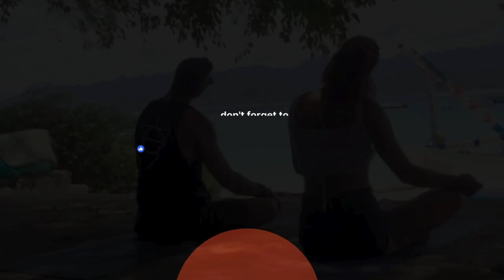New Rebel Wellness - Self Evolution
Unlock Your Unique Code - Self-Evolution with Cutting-Edge Technology!

Ready to un-F@ck your life? Well buckle up for our realm of Self-Evolution, where cutting-edge technology holds the key to unlocking your most aligned life.

10x Personal Growth & Soul Purpose: You are biologically wired for greatness, and it's time to tap into your unique potential. In a world drowning in unhealthy habits and poor communication, the call for inner wisdom and self-fulfilling rebellion has never been more critical.

Embrace Your Uniqueness: Each of us is born with the blueprint for greatness, but here's the catch – it doesn't look the same for everyone. Your idiosyncrasies are the magic that sets you apart. It's time to break free from societal norms and unleash your true potential.

HealthCode™ Revelation: We've talked about biology, epigenetics, and health types, but here's the game-changer – your HealthCode™. Scientists have unveiled a unique code embedded deep within your DNA, influencing everything from organ function to emotions. This is your biological  code that sets the stage for your vibrant life.

Living Your Biology: One size does not fit all, especially when it comes to being healthy. Living your biology means radiating a frequency that influences and impacts those around you. Understand yourself, create an abundant flow state, and positively affect the world.
We use systems and platforms based on years of research and development. We bring years of life experience as Biogenetic Health and Wellbeing Coaches.
Think extra time with loved ones, greater alignment with health, business and lifestyle. We believe epigenetics decodes and supports your potential, which in turn can create immense freedom.

If you want to learn more about epigenetic profiling?